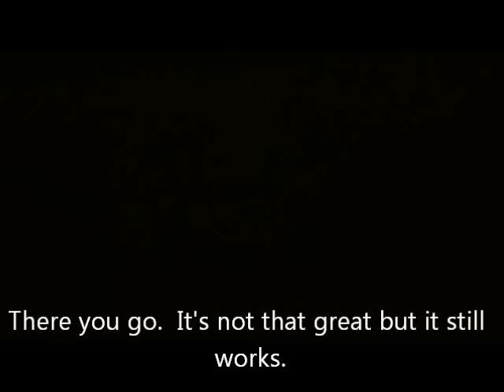How to make a projector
Watch the video on how to make a projector out of a ipod touch or iphone.

Warning:  The screen will be projected upside down.